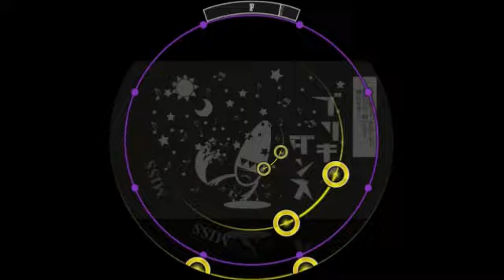maimai MiLK PLUS [MASTER] BURIKI NO DANCE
ブリキノダンス (Sound Edited 音声編集しました)
紫 (10+) › (11)
BPM 172